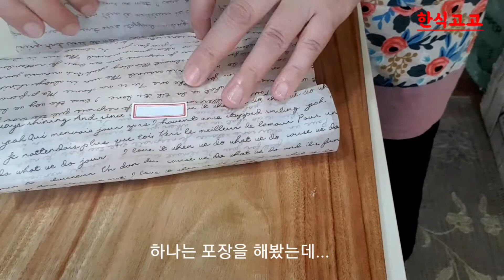에그 베이컨 샌드위치 만들기 : 전문점 따라하기 #4